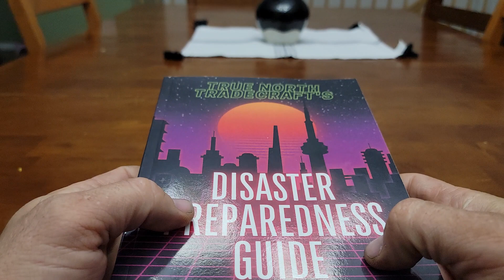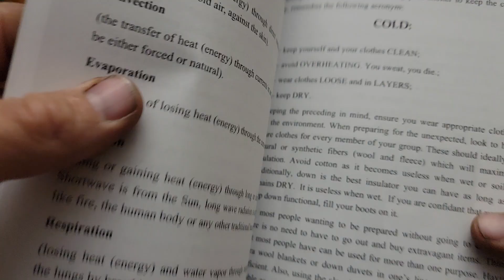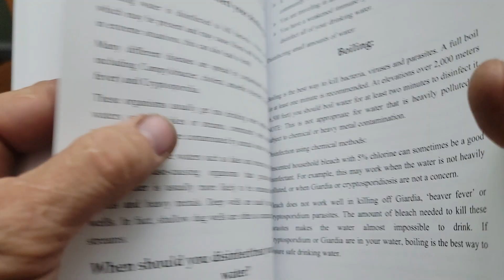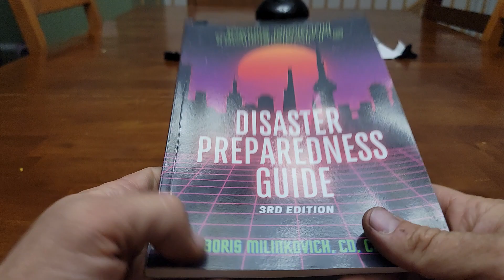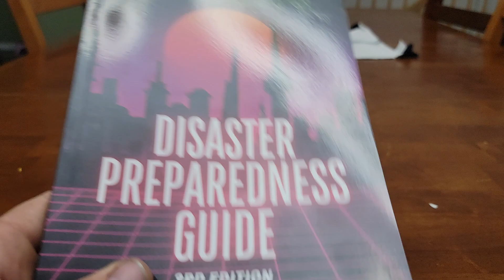True North Trade Craft's "Disaster Preparedness Guide" 3rd Edition:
Disaster Preparedness Guide 3rd Edition